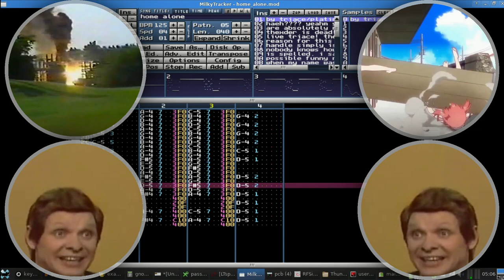home alone ytpmv